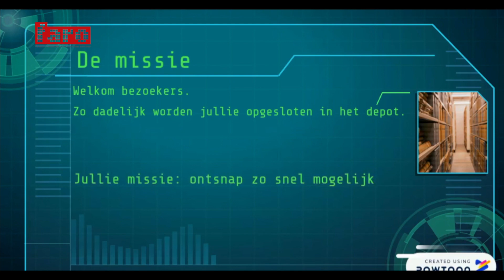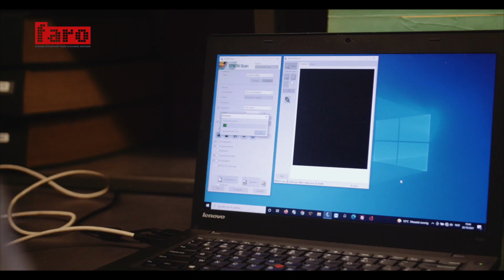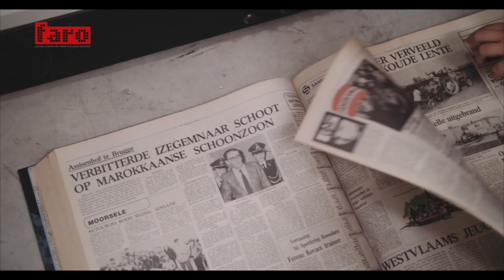Escaperoom Stadsarchief Poperinge I Erfgoedweek